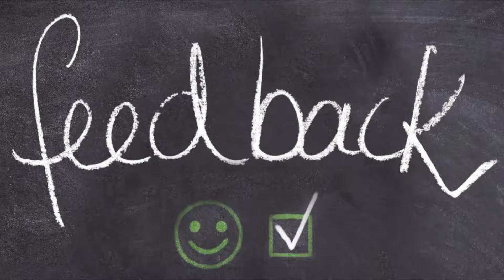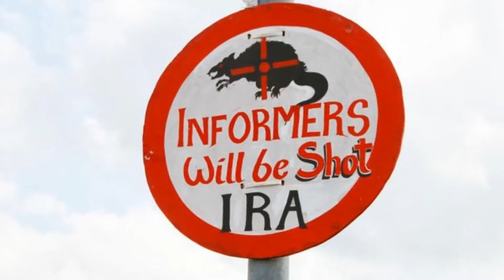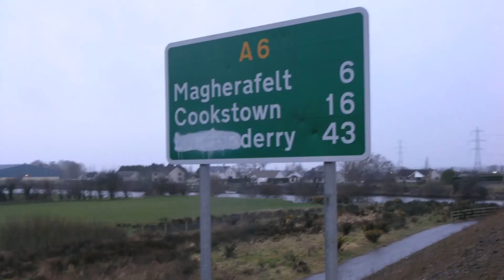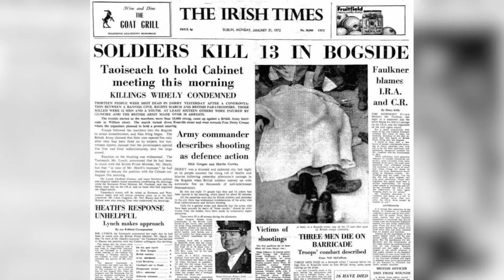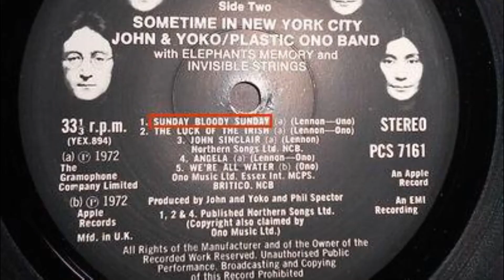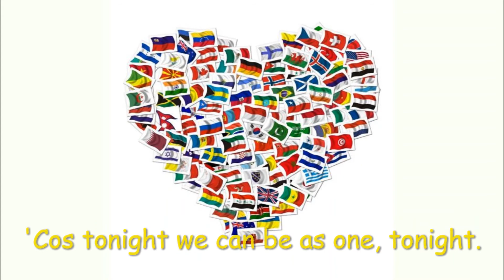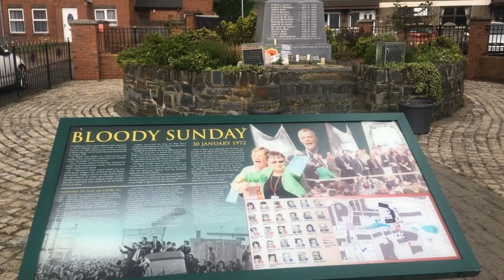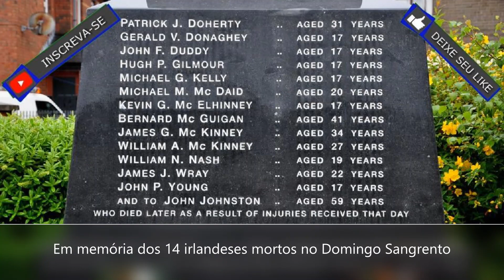DOMINGO CRISTÃO, DOMINGO SANGRENTO! HISTÓRIA e TRADUÇÃO da MÚSICA SUNDAY BLOODY SUNDAY, da banda U2.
Curtiu? Ajude esse canal independente a crescer. Dê um "Valeu Demais" ou seja membro(a). Clique no botão "Seja membro"  e confira as vantagens. Se gostar, é só cadastrar e assinar.

Análise da música SUNDAY BLOODY SUNDAY, da banda U2, com história da banda, da música, tradução e significado da letra.

00:00 - APRESENTAÇÃO DO CANAL
00:11 - INÍCIO DO VÍDEO
00:33 - SIGNIFICADOS DOS NOMES DA MÚSICA, DO ÁLBUM E DA BANDA
01:02 - NOMES DA BANDA ANTES DE U2
01:53 - HISTÓRIA DA MÚSICA
07:20 - OUTRAS MÚSICAS SOBRE O DOMINGO SANGRENTO
08:17 - ANÁLISE DA LETRA DA MÚSICA
11:59 - SOBRE O SHOW EM DENVER E ATENTADO TERRORISTA DO IRA